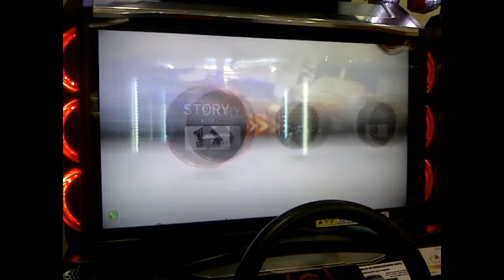[WMMT5DX+] Lamborghini Aventador - Story 38